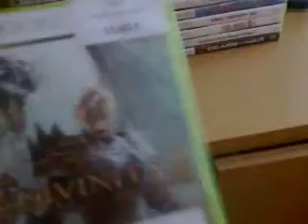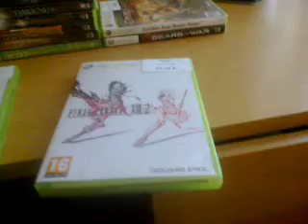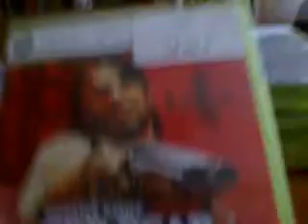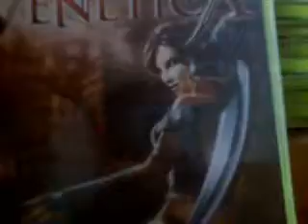Ma collection xbox 360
!!! Lire important !!!